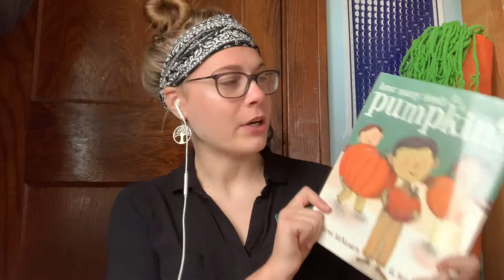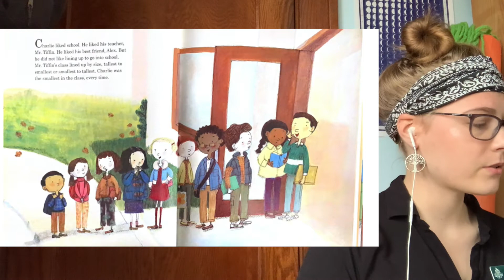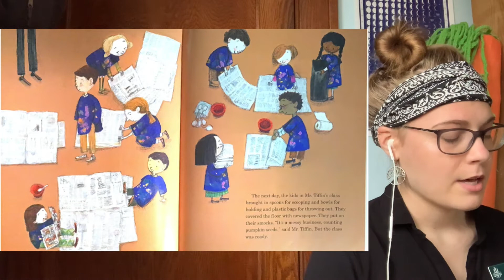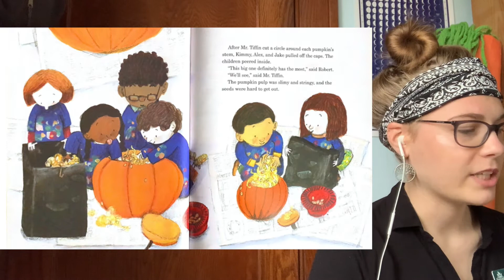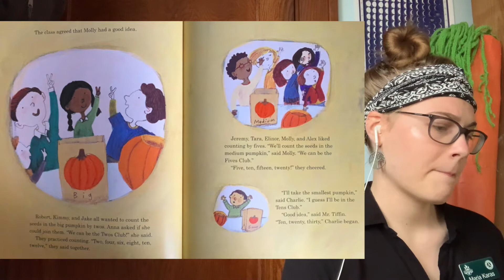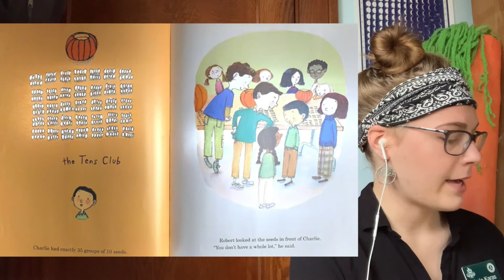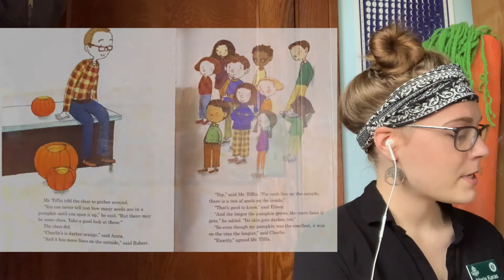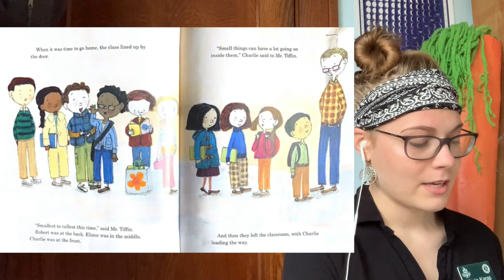Miss Maria Read Along: How Many Seeds in a Pumpkin?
In this video Miss Maria reads the book "How Many Seeds in a Pumpkin?" by Margaret McNamara and G. Brian Karas